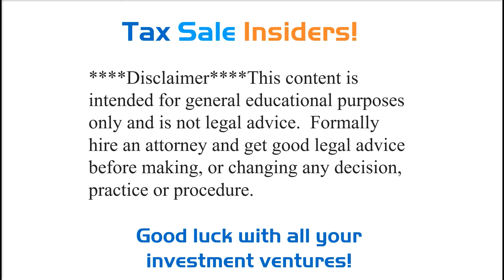A Sneak Peek into Alabama State-Owned DOR Properties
William Hereford is back to share more information about the state-owned DOR properties in Alabama. Get more detailed information at the Tax Sale Resources blog
Checkout for all the resources needed to successfully grow your tax sale investment portfolio.